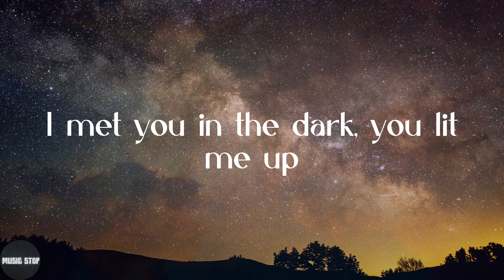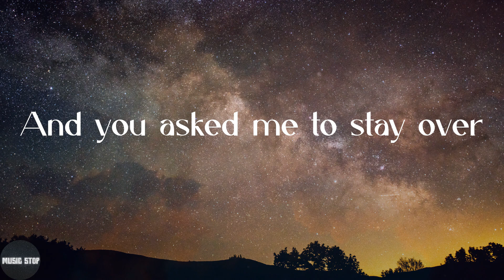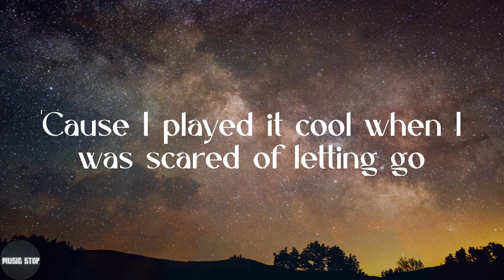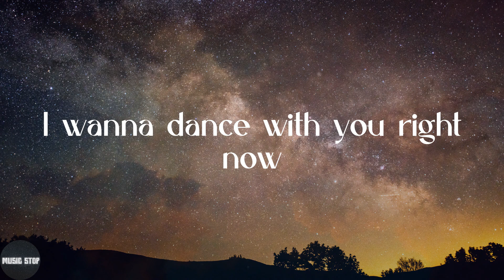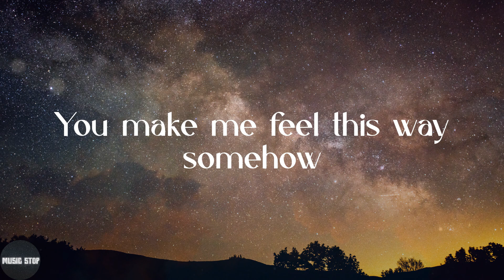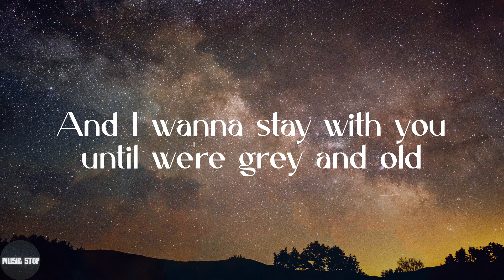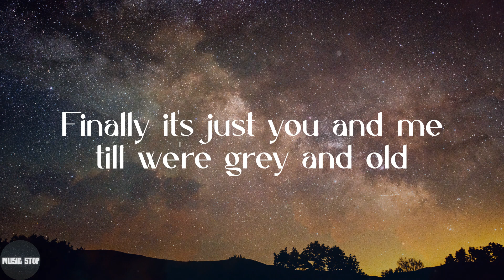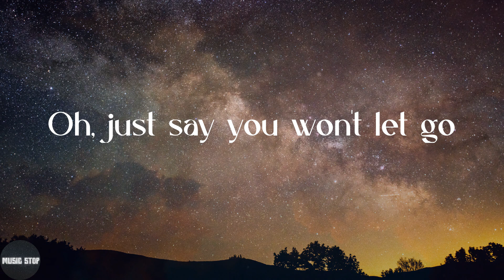James Arthur - Say You Won't Let Go (Lyrics)